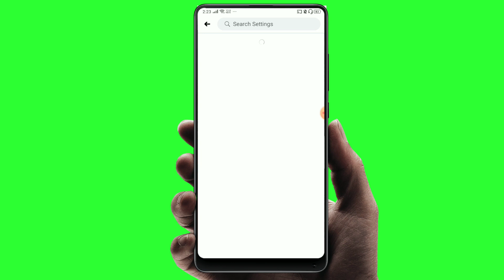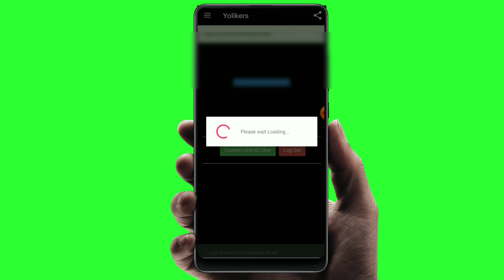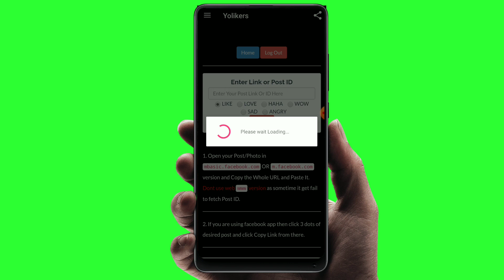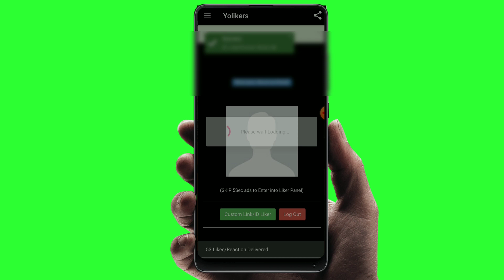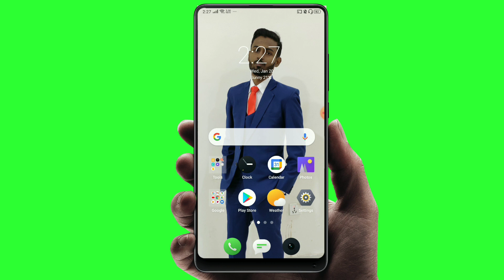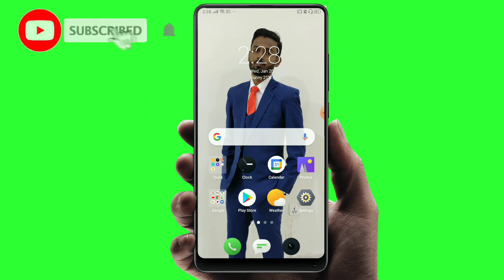Best Facebook Auto Liker App 2021 | Increase Likes On Facebook Posts | Best FB Auto Liker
1) Video ke end main hai (Google se download kro available hai )

Banki pura video watch karo milejayaga sab kuch easily!!!

PURPOSE only.